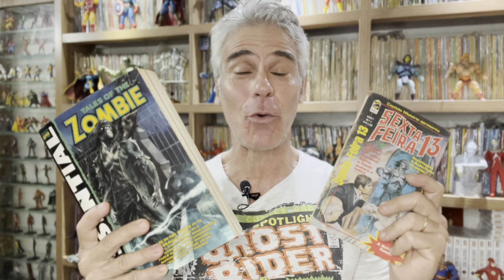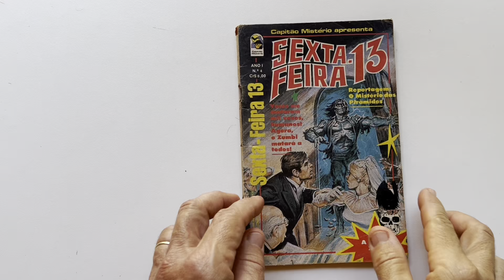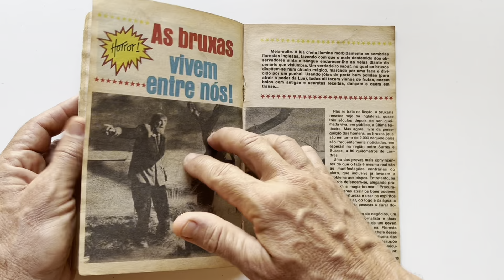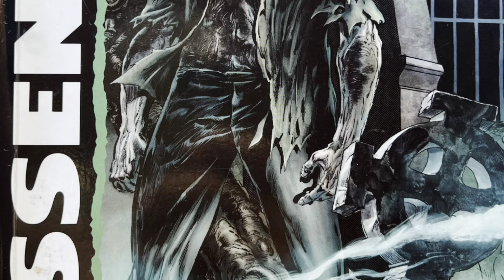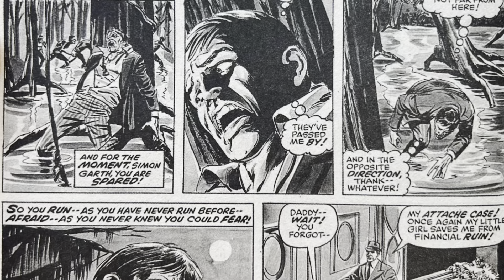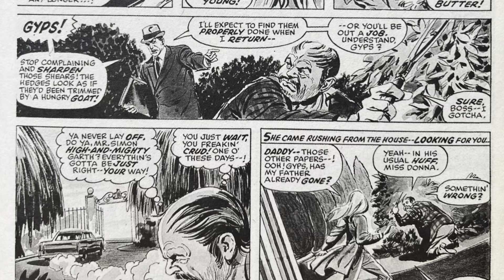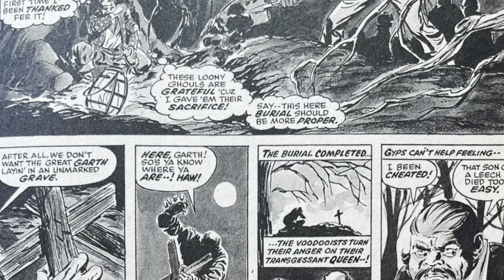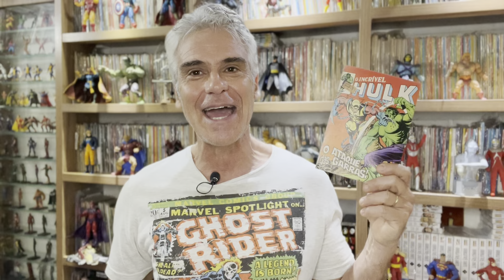O PRIMEIRO ZUMBI DA MARVEL, por JOHN BUSCEMA! Terror na Casa das Ideias!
Hoje falar em Zumbis Marvel é chover no molhado: até adaptação para animações no Disney + eles já tiveram... mas você conhece Simon Garth, o primeiro zumbi da Marvel? Isso é o que vamos ver aqui no quadro Lado B: um zumbi na época em que esse termo era ligado aos mortos-vivos relacionados à magia e ao Voodoo, e não à vírus mutantes... E com uma cereja no bolo: a arte é de John Buscema, em uma revista em preto e branco no formato magazine, que foi adaptada aqui no Brasil pela editora Bloch na revista Sexta-Feira 13 4.
COMPRE SEU QUADRINHOS PELO LINK (rola um capilé pro seu camarada)

Preço especial (por tempo limitado) 12 X 49
Pague um ano, e assista por dois!